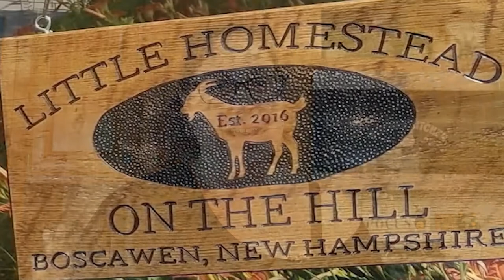How To Make Homemade Mayonnaise From Scratch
Welcome to Little Homestead On The Hill
We are a small homestead in Chatham, Virginia
Established in 2016 in Boscawen, New Hampshire

Small homestead in Chatham, Virginia. Specializing in gluten free food and spending time with our goats, chickens, dogs, cats, birds, fish. ducks and a turkey! Also our gardens! All on one acre!!

1 large egg at room temperature

1 tablespoon Dijon mustard

1/4 teaspoon kosher salt, or more to taste

1 cup (240 ml) neutral flavored oil, grapeseed, safflower or canola are best

1 teaspoon fresh lemon juice, optional

PREPARE EQUIPMENT
If you have a large food processor, use the smaller bowl attachment that came with your processor so that the bowl is not too large for the amount of mayonnaise this recipe makes. Not using the smaller bowl can prevent the mayonnaise from emulsifying since the mixture will not have enough contact with the blade.

If you do not the smaller bowl attachment, making the mayonnaise with an immersion blender or by hand are alternatives. Or simply make a larger batch and double the recipe and use the standard bowl attachment.

MAKE MAYONNAISE
Add egg to the small bowl of a food processor and process for 20 seconds. Add the mustard, vinegar, and salt. Process for another 20 seconds.

Scrape the sides and bottom of the bowl, turn the food processor on then begin to slowly add the oil in tiny drops until about a quarter of the oil has been added (this is critical for proper emulsification).

When you notice that the mixture is beginning to thicken and emulsify, you can be a little less strict. With the processor on, continue to add it slowly, but increase to a very thin stream instead of drops of oil.

When all of the oil has been added, scrape the bottom and sides of the bowl and process for an extra 10 seconds. Taste mayonnaise for seasoning then add salt, lemon juice or extra vinegar to taste.

Note, if the mayo seems too thin, slowly stream in more oil with the processor running until thick.

Equipment
 Cannon EOS M50
 Go Pro Hero Seven Black
 Microphone Rode VideomicGO
 Editing software Adobe Premiere pro 2021
 Grahics Adobe Photoshop 2021